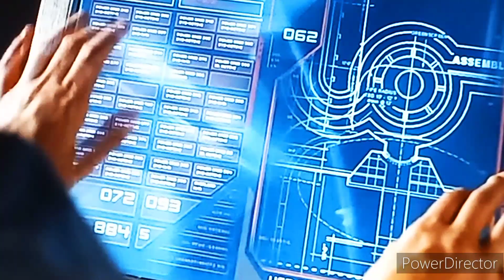The Moody Blues. Tuesday Afternoon.